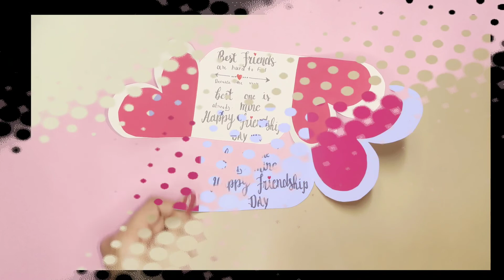Easy Handmade Friendship Day Greeting Card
Here's how to make a beautiful & Easy Handmade Friendship Day Greeting Card ! Hope you enjoy this DIY Paper craft project and make sure you share your ideas and suggestions with us in comments section.

Material Required:
-Scissors
-Colorful Paper
-Glue

 🎵 Track Info: Title: Lie 2 You (ft. Dylan Emmet) by Leonell Cassio